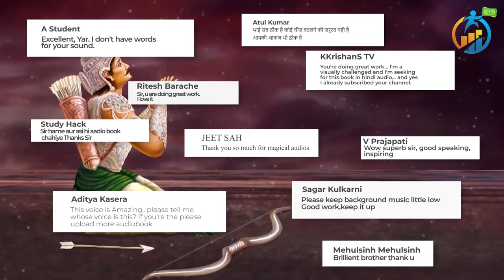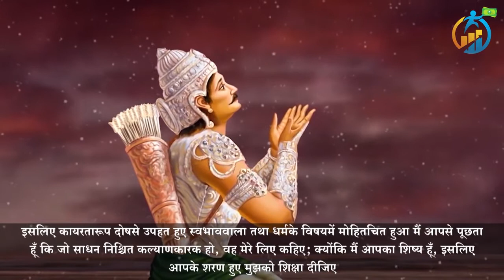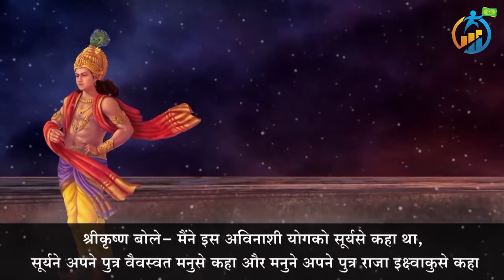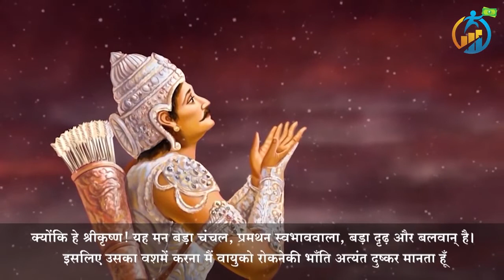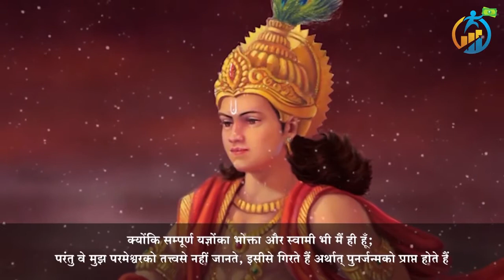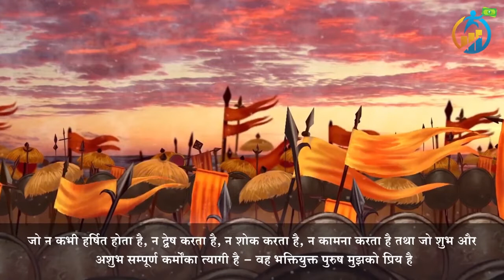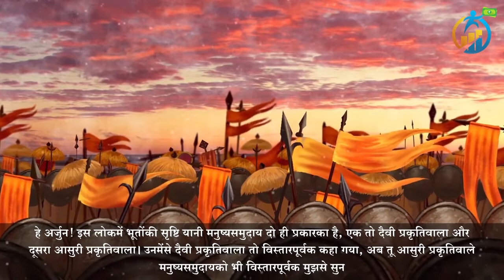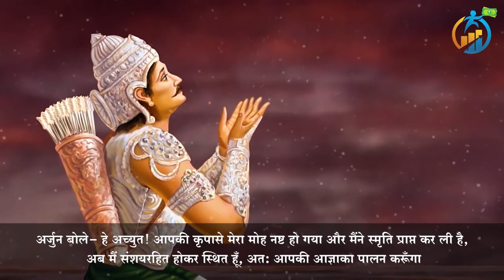संपूर्ण भगवद्गीता हिन्दी में Full Bhagavad Gita In Hindi Chapters 1 18 FULL VIDEO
संपूर्ण भगवद्गीता (हिंदी में)

संपूर्ण अठारह अध्याय प्रस्तावना सहित सभी सात सौ श्लोकों के साथ

प्रारंभिक परिचय हरीश भिमाणी के स्वर में

Shlokas from the Bhagavad Gita to start your day, the right way! Just as the body requires nutrients to stay healthy, the mind needs constant positive stimulation to work smoothly too. The Bhagavad Gita holds life-changing wisdom that keeps the Mind calm and wise at all times.

Three most important books you should read this year. These books are in sequence.
1. Sapiens: A Brief History of Humankind
2. Homo Deus: A Brief History of Tomorrow
3. 21 Lessons for the 21st Century
The best investment I ever made-  build a habit of book reading-
My Microphone
My laptop

1- Shiva Triology
To buy all Amish Books online:

2 - Ikigai - Hector Garcia and Francc Miralles

▼Book Book
►Ikigai: The Japanese secreT (ENGLISH)
►Ikigai: The Japanese secreT (HINDI)

3-  The Subtle Art of Not Giving f*

• Wanna Know How I Look?

We should  removed this video or other decision taken from discussion.